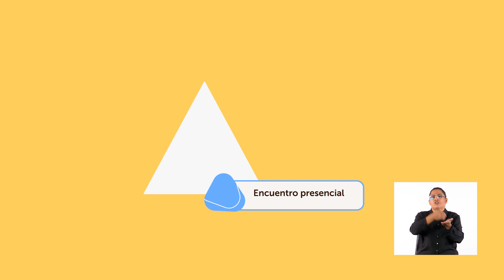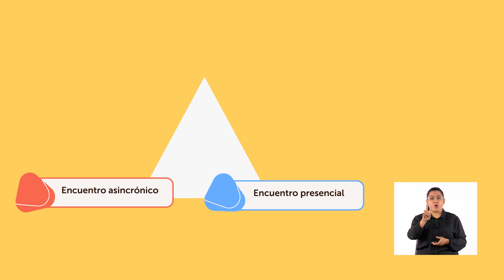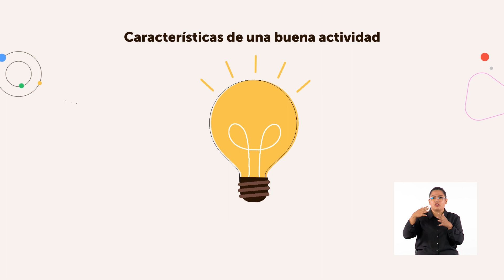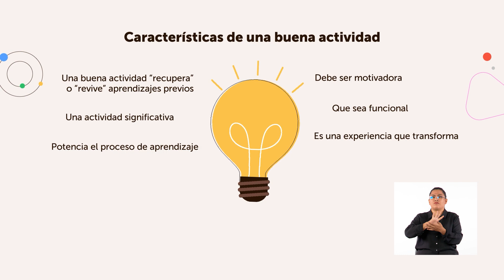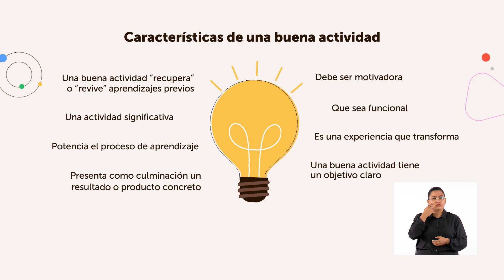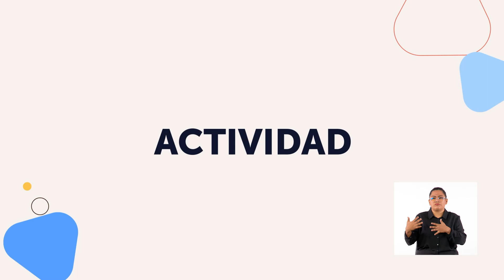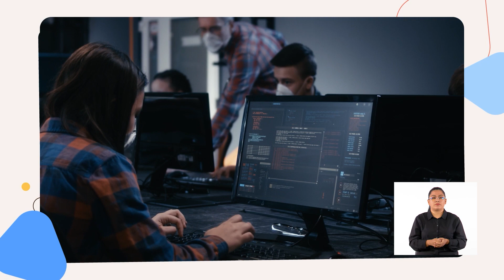Multimodalidad - Docentes Noveles